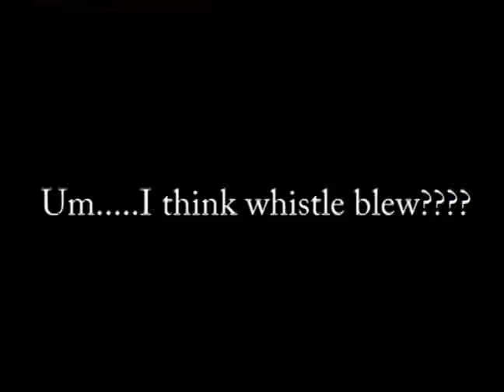Did the whistle blow?